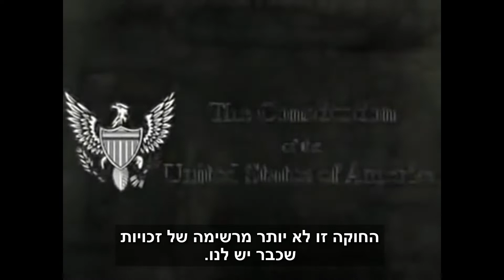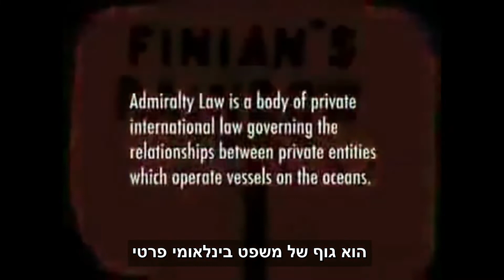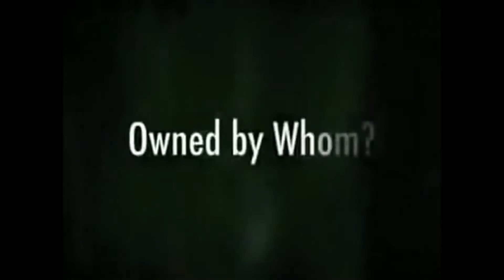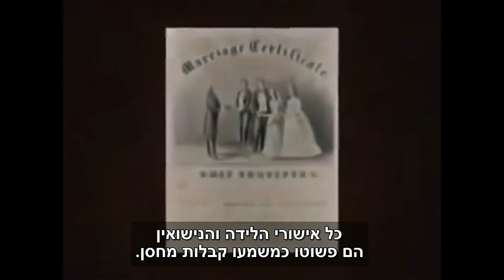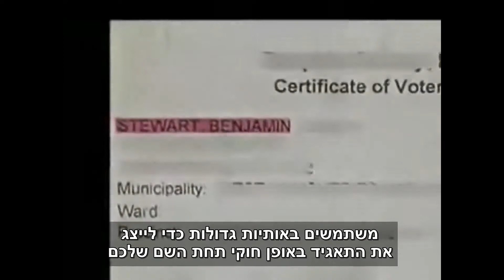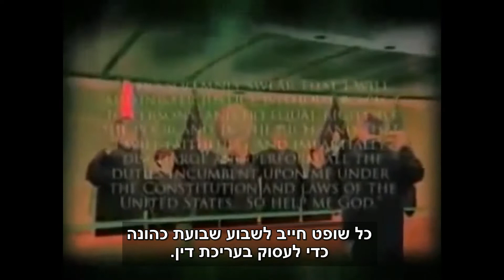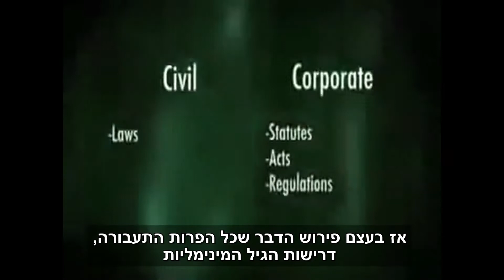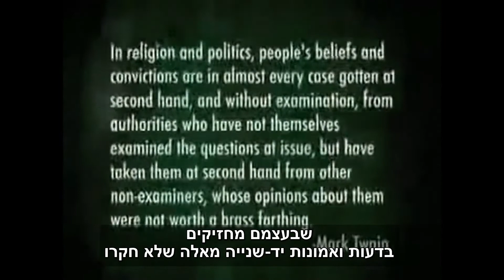החוק - Kymatica - the law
הרבה אנשים מדברים על זה שאנחנו עבדים של המערכת, אבל לא בהכרח מבינים את ההונאה ואיך בדיוק היא הופכת אותנו לעבדים.
בהמשך ונתחיל מסרטון זה, אנחנו נתעמק בכל אותם הנושאים המוזכרים בסרטון, כדי לנסות להבין מערכת זו ולברר את האמיתות של הנאמר.

התכנים בערוץ אינם מהווים ייעוץ משפטי או תחליף אלא למטרות תקשורת ולמידה בלבד.
אם יש לכם בעיות עם החוק - אנא התייעצו עם עורך דין.

A lot of people talk about us being slaves of the system, but do not necessarily understand the scam and how exactly it makes us slaves.
Later we will start with this video, we will delve into all the same topics mentioned in the video, to try to understand this system and find out the truths of what is being said.

The content on the channel does not constitute legal advice or a substitute but for communication and learning purposes only.
If you have problems with the law - please consult a lawyer.